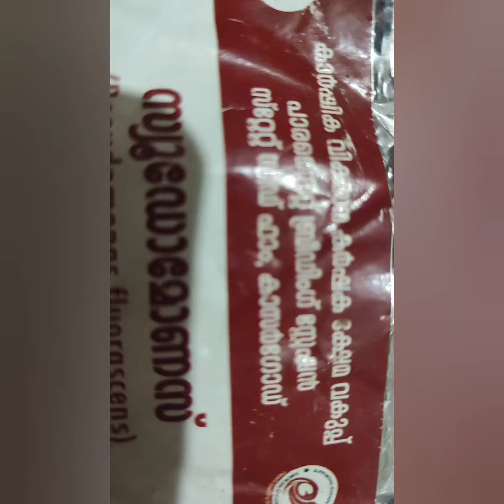pseudomonas ഇങ്ങനെ മാത്രമേ വാങ്ങാനും ഉപയോഗിക്കാനും പാടുള്ളൂ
pseudomonas is beneficial bacteria which can prevent fungal and bacterial diseases
seed treatment  root dipping and spraying are effective